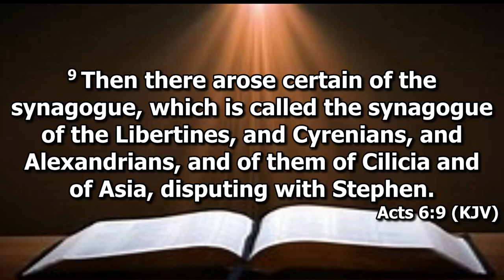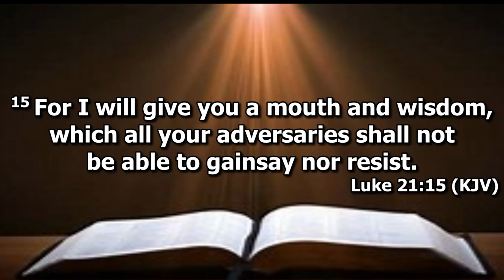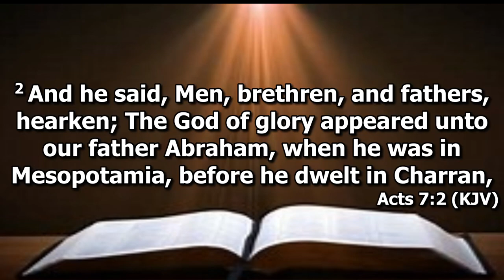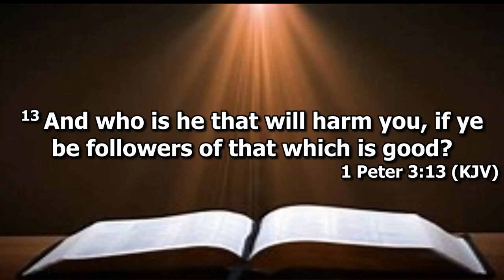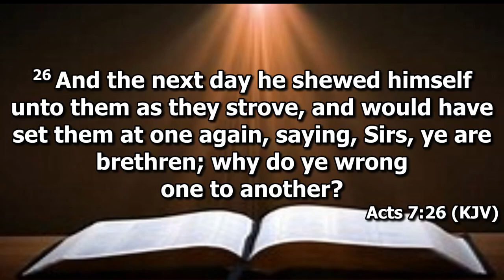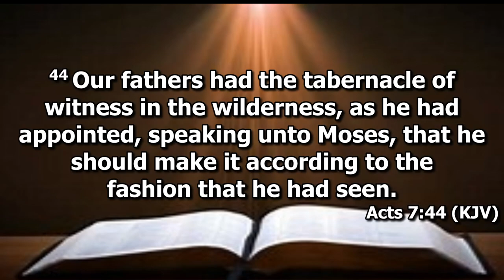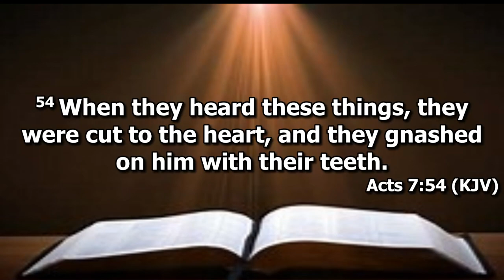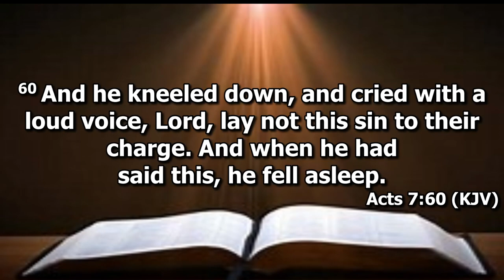Sunday Morning Message 01 23 22